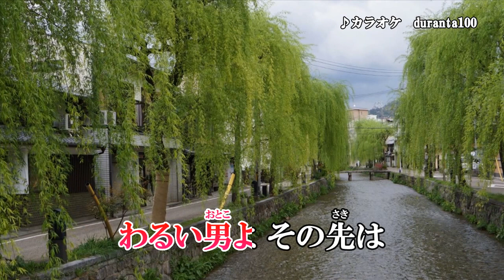『云わぬが花よ』杜このみ カラオケ 2020年6月17日発売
作詞：久仁京介　作曲：四方章人　編曲：南郷達也

「郷愁おけさ」のカップリング曲です

収録曲
1.郷愁おけさ　作詞：久仁京介　作曲：四方章人　編曲：南郷達也
2云わぬが花よ.　作詞：久仁京介　作曲：四方章人　編曲：南郷達也
3.郷愁おけさ　オリジナル・カラオケ
4.郷愁おけさ　メロ入りカラオケ
5.云わぬが花よオリジナル・カラオケ